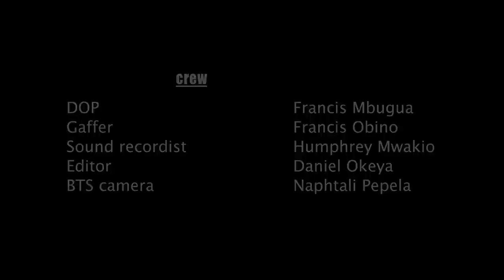THE ARENA [Short Film]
'The Arena’ is the story of Taylor, a 23 year old man who is on the run from prison. He coincidentally ends up in a hideout where Kim, his former prison mate, runs a “black market” business. There, Taylor surprisingly bumps into his victim and the drama unfolds.